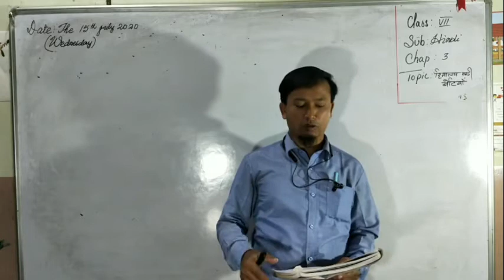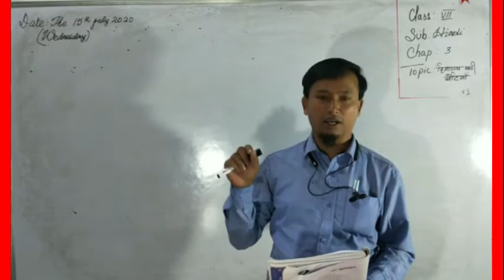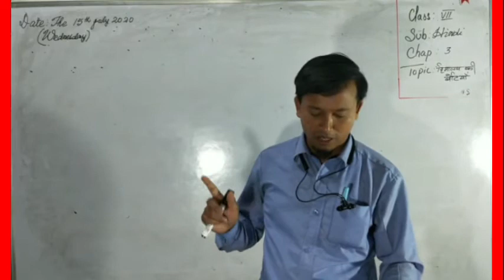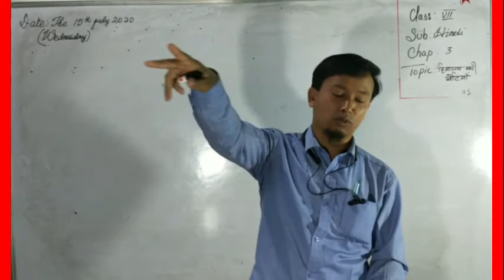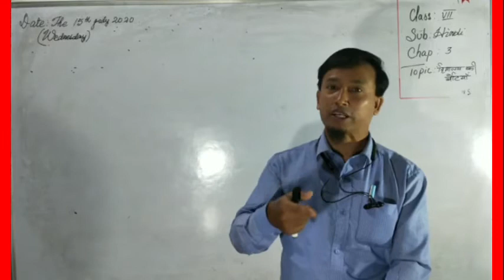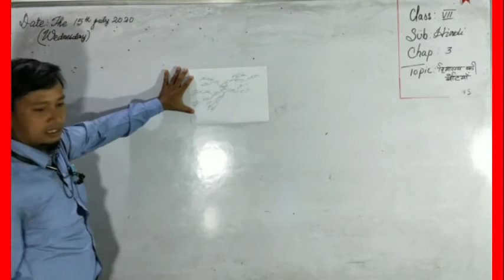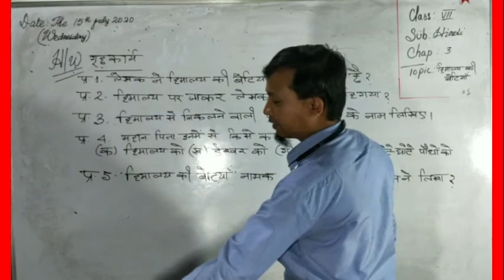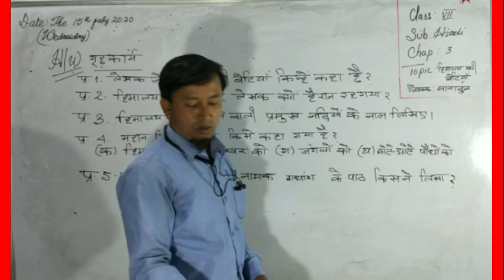Class 7 Hindi Literature